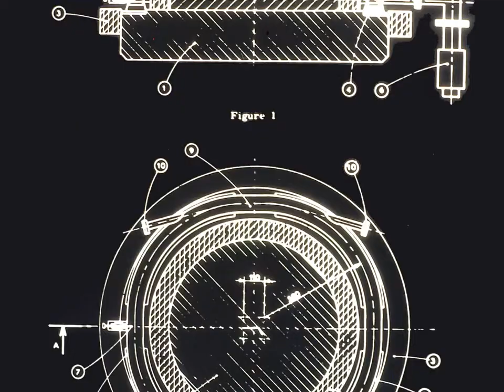Slideshow AdA EPS Historic Site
Slideshow foto inedite dell'Anello di Accumulazione AdA dei Laboratori Nazionali di Frascati (INFN), proclamato il 5 dicembre 2013 Sito Storico della Società Europea di Fisica (EPS).